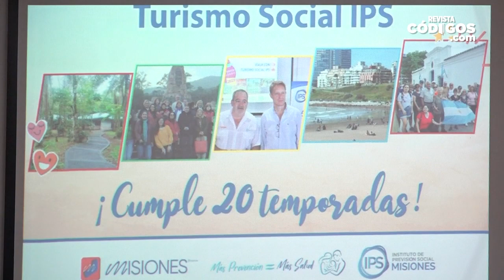20° aniversario de Turismo Social IPS